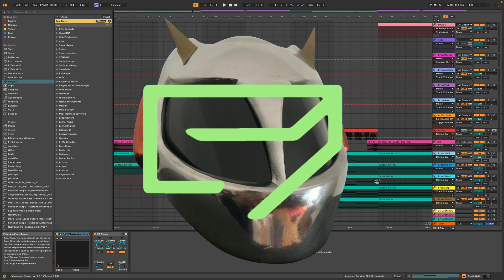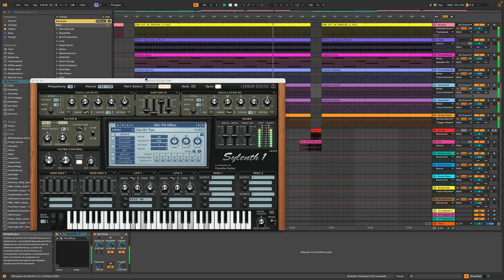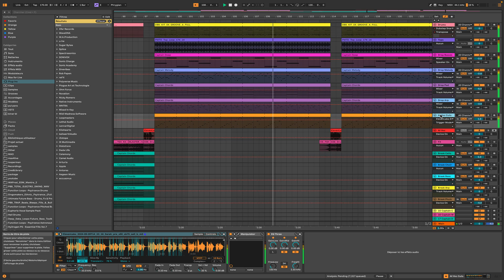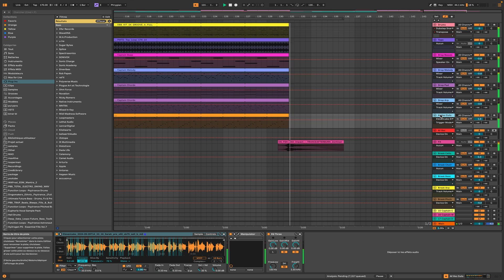DP - Subsonic Flow